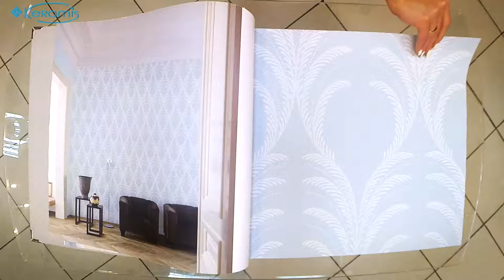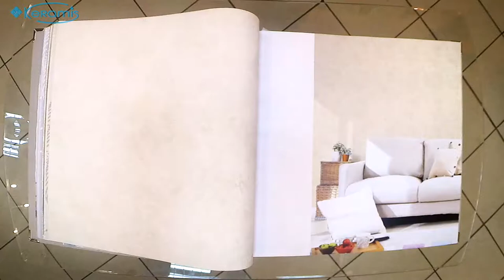Флористические мотивы от Grandeco Cosmo - обои высшего класса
Коллекция обращает на себя внимание своей неординарностью и изысканной сдержанностью. Ее изящная простота с одной стороны уравновешивается тонкой, продуманной графической составляющей.
Принты каталога Grandeco Cosmo включают широкий спектр воздушных узоров, флористических мотивов и вдохновляющих абстрактных форм. Стильные изображения перьев, папоротников и одуванчиков добавят вашему интерьеру объемности, создадут в помещении легкую, непринужденную атмосферу.

Краткие характеристики:
Страна
Производитель
Коллекция: Cosmo
Ширина рулона: 53 см
Длина рулона: 10,05 м.п.